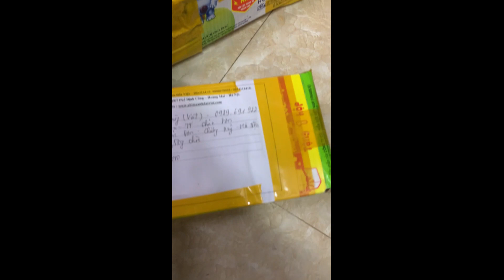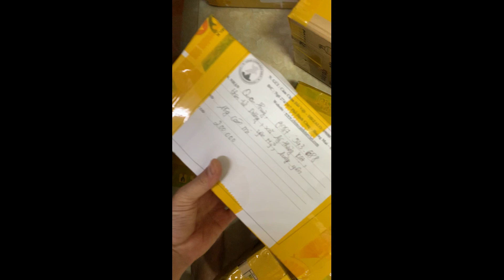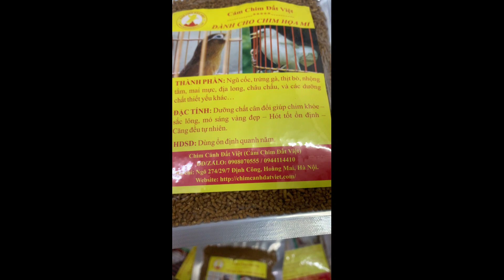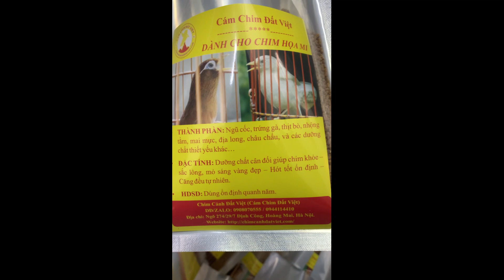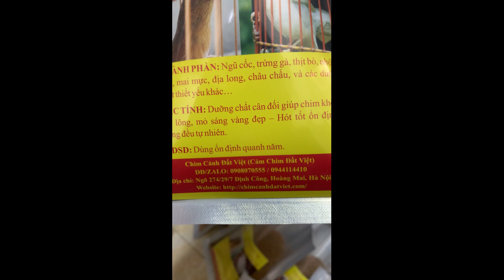THÔNG BÁO : LỊCH NGHỈ TẾT & LỊCH KHAI XUÂN GỬI CÁM TOÀN QUỐC 2021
THÔNG BÁO: Nhà M tạm ngừng nhận đơn cám đi các tỉnh từ hôm nay tới mùng 4 âm lịch ( tức 15/2/2021 ) sẽ tiếp tục nhận đơn cám s.h.i.p gởi to.àn qu.ốc như bình thường.
Còn AE ở gần có thể qua trực tiếp nhà M lấy cám từ nay tới ngày 26 âm lịch.
P/s : Cám Chim Đất Việt chân thành cảm ơn AE mọi miền luôn quan tâm tin tưởng ủng hộ nhà M trong suốt những năm qua ! Chúc mọi nhà năm mới bình an !
* LH: 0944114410 / 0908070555 tại ngõ 274/29/7 Định-Công - Hoàng-Mai - Hà-Nội.
- Đăng kí MIỄN PHÍ kênh youtube " Cám Chim Đất Việt " để xem NHANH NHẤT Videoclip hướng dẫn nuôi chim & sản phẩm chim cảnh